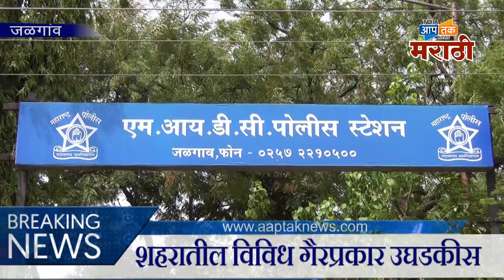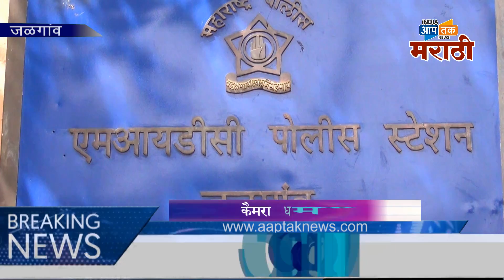२५ किलो ओली भांग एमआयडीसी पोलिसांच्या ताब्यात